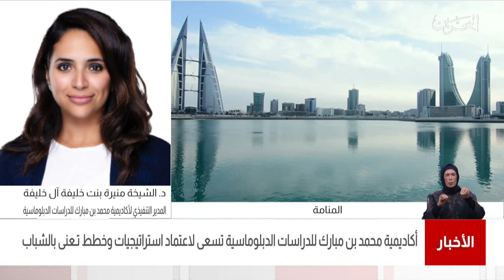البحرين مركز الأخبار : مداخلة مع د.الشيخة منيرة آل خليفة المدير التنفيذي لأكاديمية محمد بن مبارك